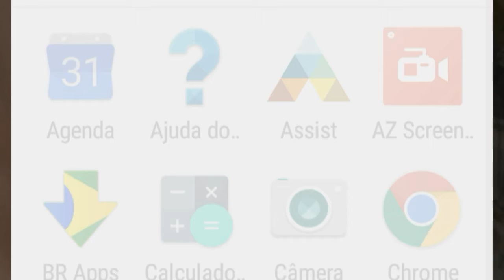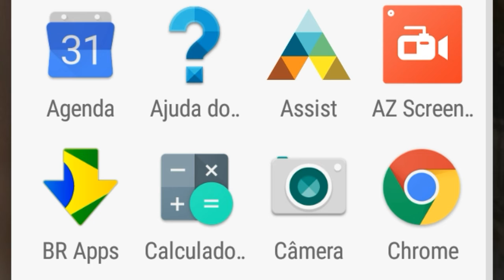Como grava a tela do seu celular. Fácio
Publicado em 31 de jan de 2017

Filmes Online X é um um excelente aplicativo para assistir filmes e  pelo celular android de maneira fácil gratuito e sem anúncios, quem ama filmes está no lugar certo !